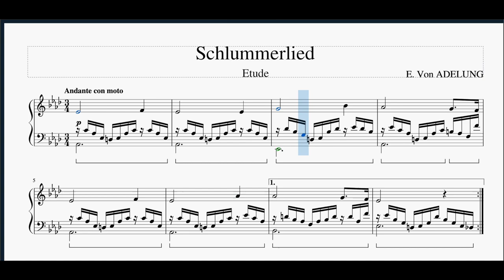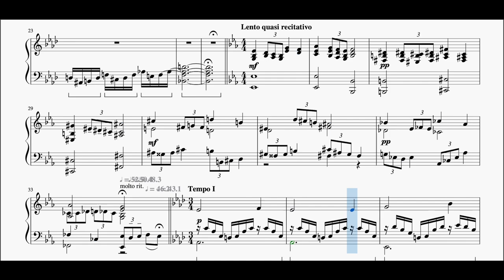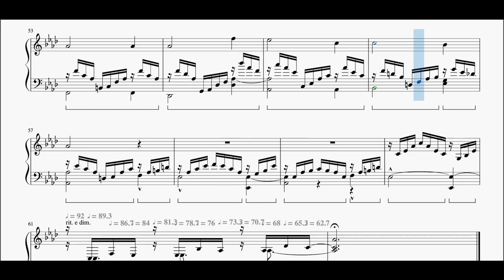Schlummerlied - Edward von Adelung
This piece was written by my ancestor, Edward von Adelung (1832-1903), in the late 1800s. He was a pianist, composer, and teacher at Mills College. This is my best effort to create a modernized version of his sheet music, which hopefully honors his original vision fairly well.

Here is a folder of all of the sheet music of his that I have transcribed (both scans of the originals from the 1800s and my updated versions), as well as audio files